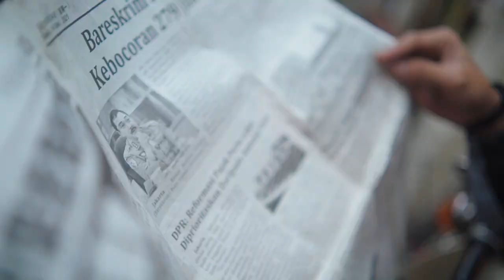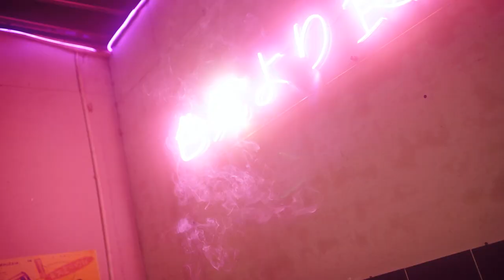Cinematic Prewedding R & A with NiSi blackmist | Sony a7c + Samyang 35 mm f 1.8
INFO PREMIUM LUTS LANGSUNG DM SAYA DI INSTAGRAM

Video ini merupakan salah satu hasil kerjaan saya bersama Aditya firmansyah

Directedt by aberiki
edited by abe riki

* Camera & Lens
Sony a7c  & Samyang 35 mm f 1.8 + samyang 24 mm f 1.8
takumar 55 mm f 2

* Location
biru not sushi bar bandung